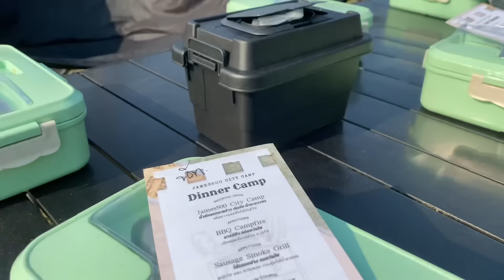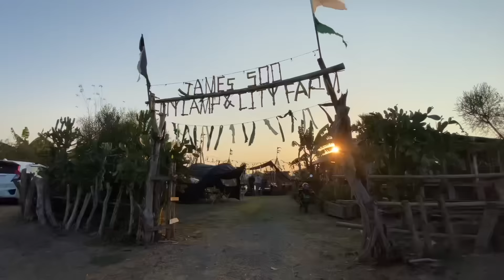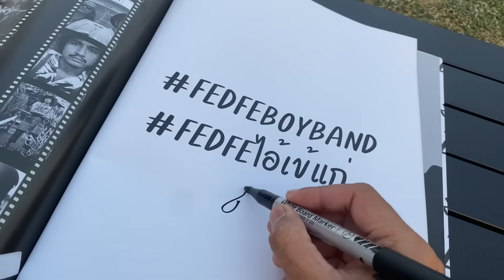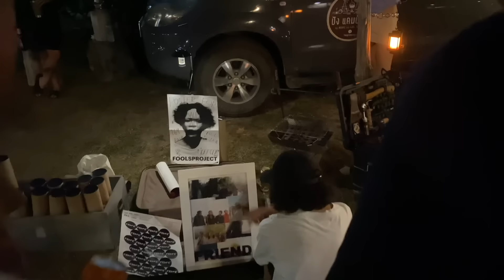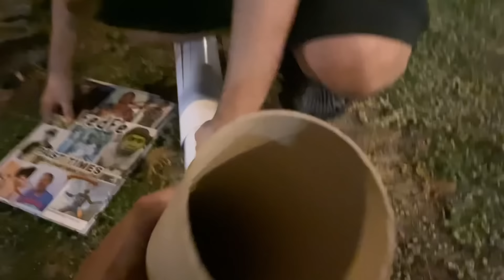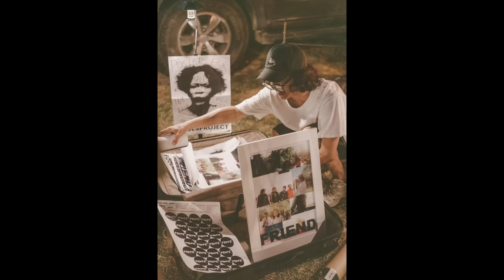Camping Tour : ดูคลิปเฟ็ดเฟ่ กินข้าวร่วมกัน กับชาวแก๊งค์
ทำขึ้นมาเผื่อได้ให้หายถึงนึกกัน
พบปะพูดคุยกัน
ดูคลิปร่วมกัน